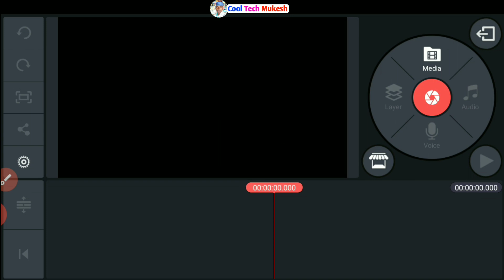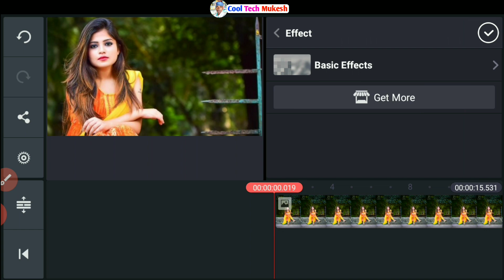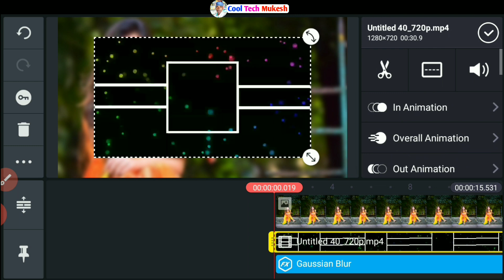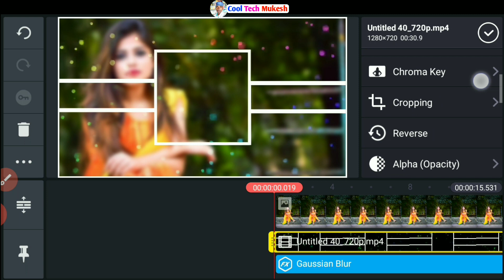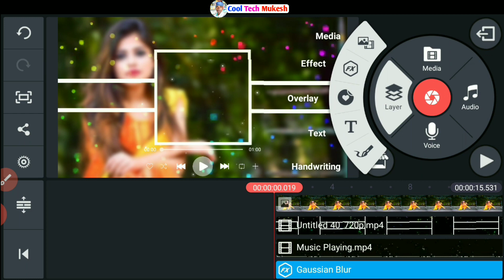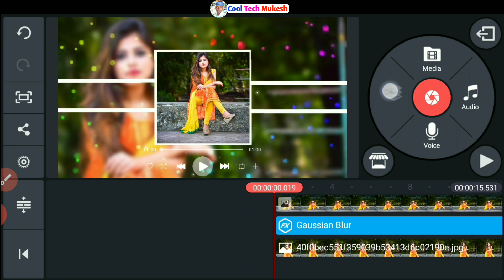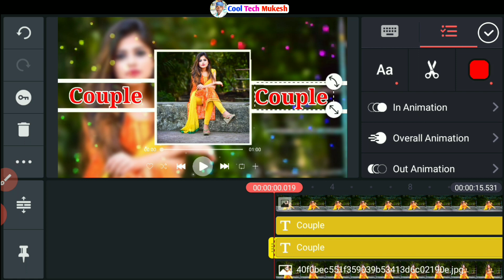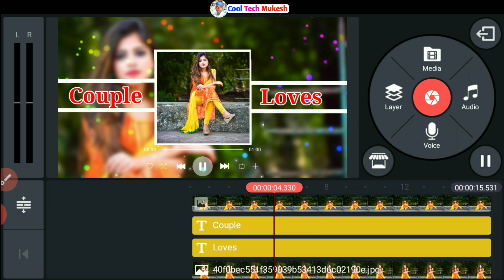👌Best whatsApp status editing video in hindi | Love❤ video | trending status by Cool tech Mukesh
Hii frds.

Colorfull WhatsApp status video banaye | Name Art video editing | kinemaster editing video |

Tag -

                      Thanks

                   All the 👍💯